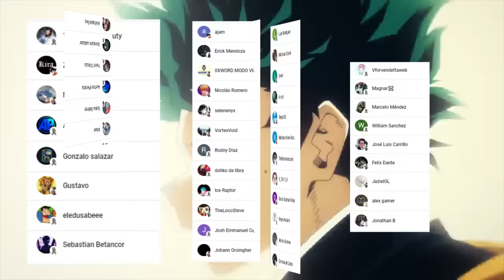ALL MIGHT vs ALL FOR ONE Round 3 😱 PELEA COMPLETA 🤖 MANGA NARRADO !!! Boku no Hero Academia RESUMEN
HOLA AMIGOS LES TRAEMOS UN NUEVO VÍDEO ESTA VEZ CON LA PELEA COMPLETA DE ALL MIGHT VS ALL FOR ONE, DEJENNOS SU OPINION EN LOS COMENTARIOS.